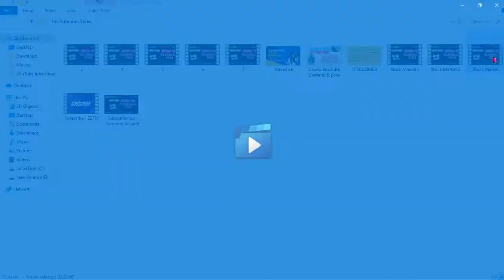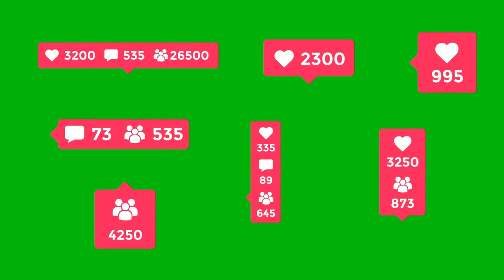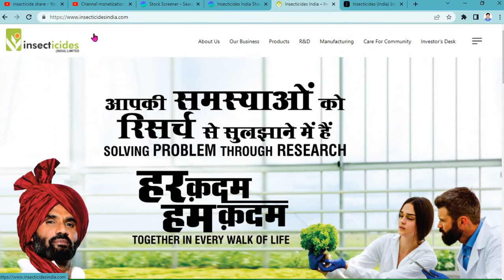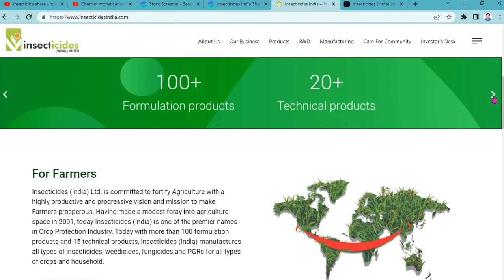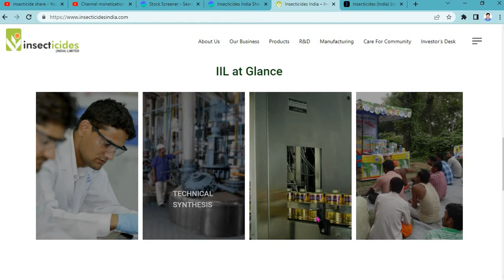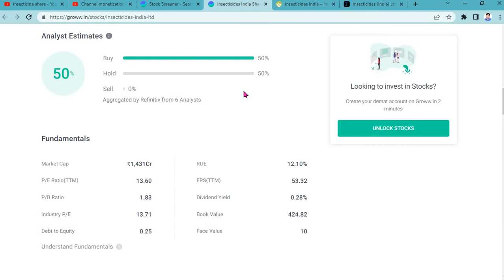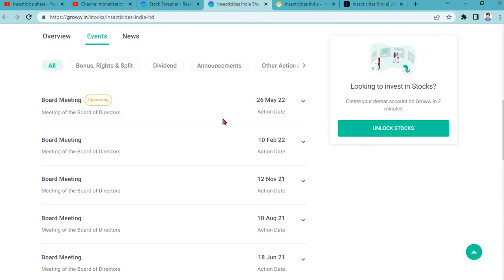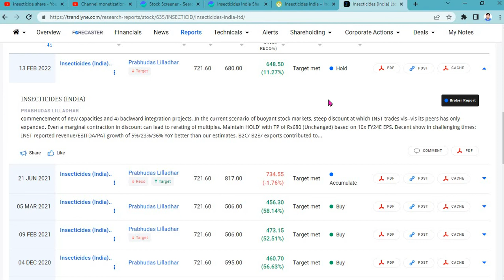insecticides share price | insecticides india ltd share | insecticides share latest news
commins india share jankari,
commins india share kaise kare,
commins india share kaise kharide,
commins india share market,
cummins india share news

dcb bank india share price